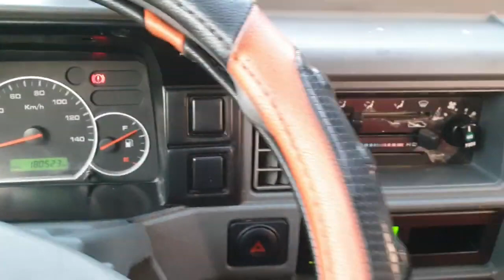2017 Daewoo Labo 0.5 ton